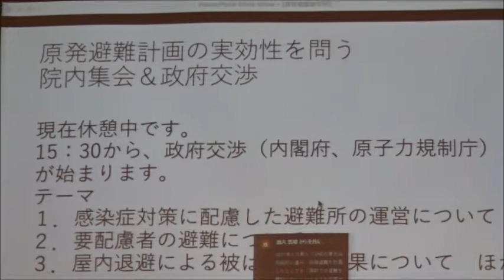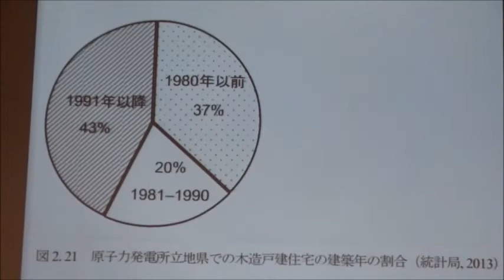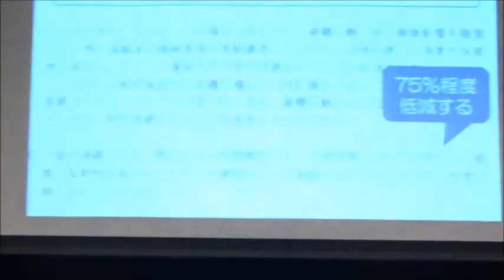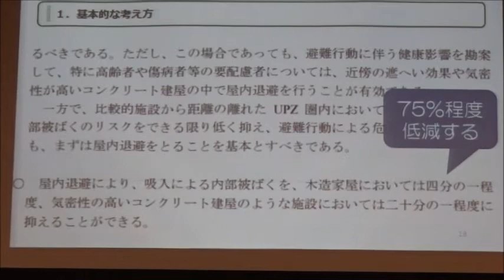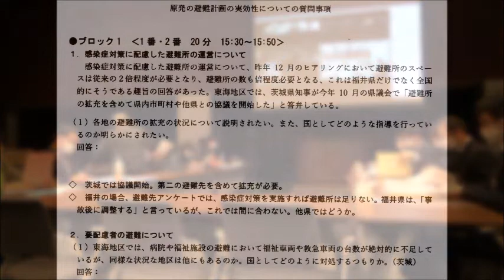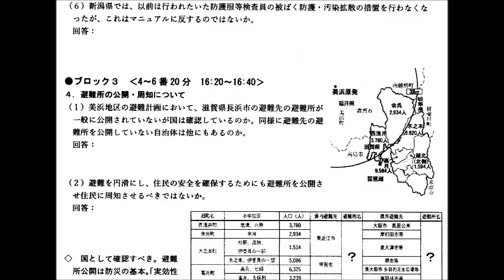20211220 UPLAN【政府交渉】原発の避難計画の実効性を問う院内集会＆政府交渉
【原子力防災を考える会＠茨城/エナガの会（千葉県東葛地域）/さようなら柏崎刈羽原発プロジェクト/避難計画を案ずる関西連絡会/玄海原発プルサーマルと全基をみんなで止める裁判の会/川内原発30キロ圏住民ネットワーク/国際環境NGO FoE Japan/原子力規制を監視する市民の会】
・政府交渉（内閣府・規制庁）予定